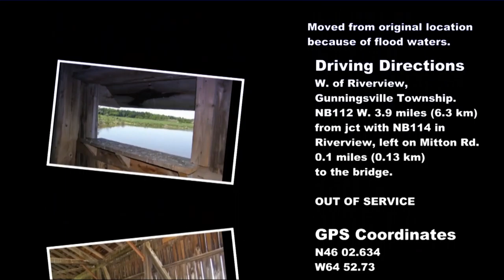Covered Bridge N.B. - William Mitton Covered Bridge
Constructed in 1948 the bridge was swept away by flood waters and ended up here. Out of Service.